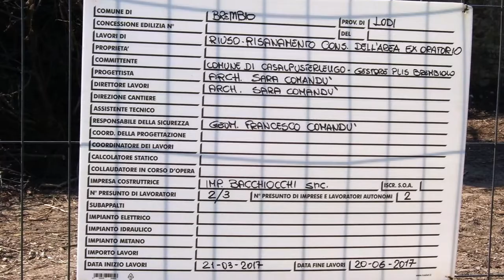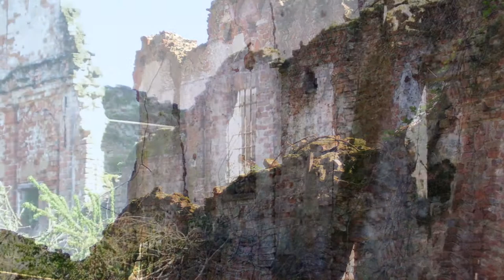Oratorio di San Michele XII sec.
Il video documenta l'inizio dei lavori di ripristino dell'area dell'ex Oratorio di San Michele al Monasterolo (XII sec.) pensati per un utilizzo turistico di uno dei più antichi insediamenti dei padri Benedettini nella Bassa lodigiana.